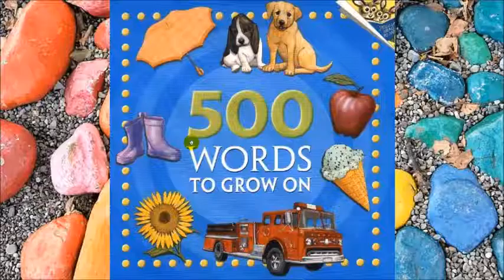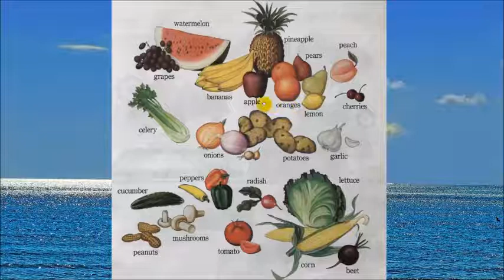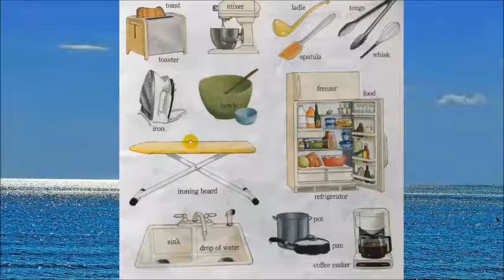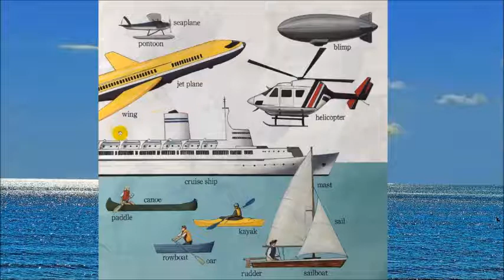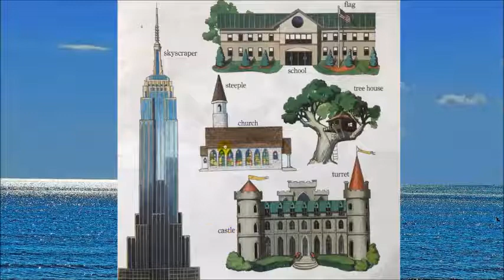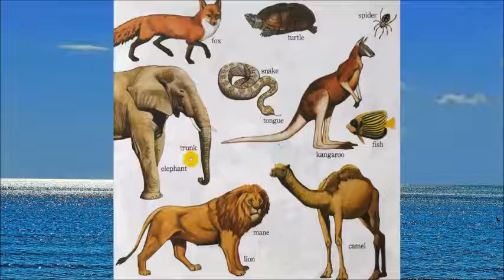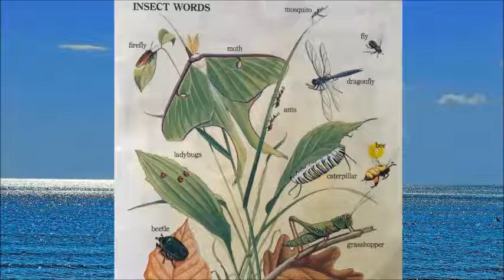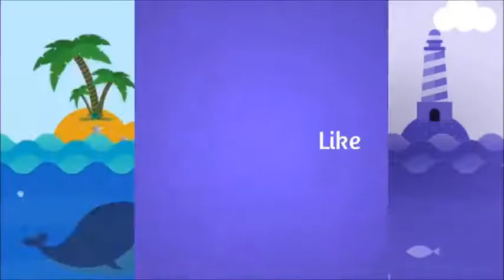【聽故事學英文】500 Words To Grow On Increase Vocabulary Children's Books Books for Kids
這是專門為兒童打造的 學習頻道,小編會繼續上傳更多影片~
記得打開小嚀噹,以後有新歌就會立刻通知你來聽囉!!
有什麼喜歡聽的歌就留言告訴我啦~~謝謝~